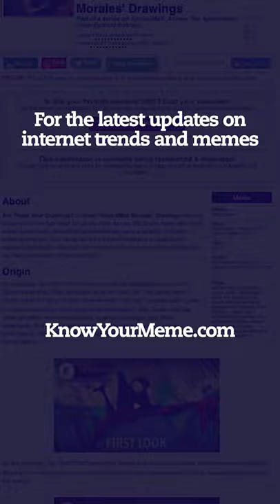What is Miles Morales Drawing? (Are These Your Drawings?)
Are These Your Drawings? or Gwen Finds Miles Morales' Drawings refers to a clip in a trailer for the animated film Spider-Man: Across The Spider-Verse (Part One). In the scene, Gwen Stacy takes Miles’ sketchbook only to discover that he is drawing a picture of her, leaving him embarrassed. The clip has evolved into an exploitable meme in which the joke involves replacing Miles’ sketch with something else.